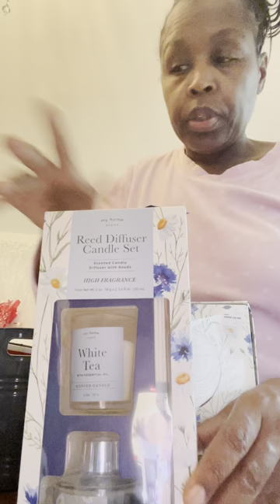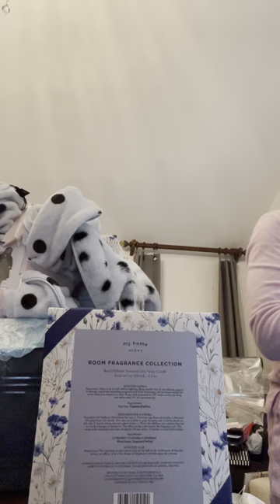Lol disclaimer long video Victoria Secret Robe Basket